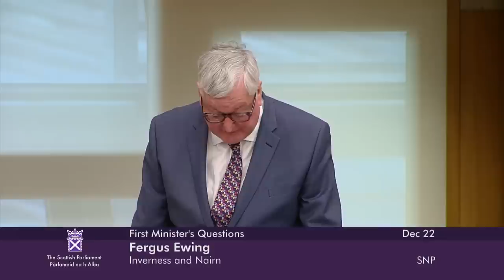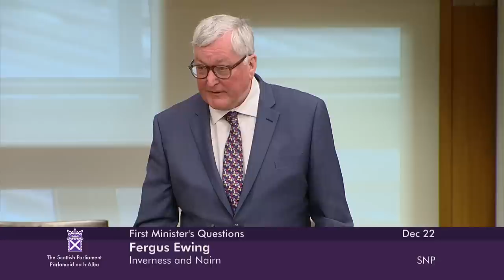First Minister's Questions - 22 December 2022